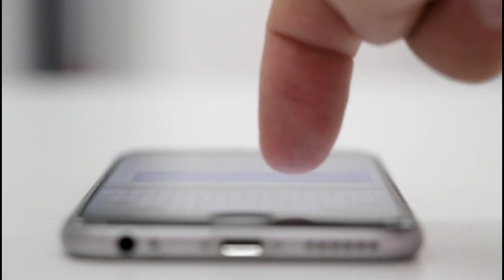फिल्म के दौरान विद्या बालन की हालत हुई खराब ! Vidya Balan controversy